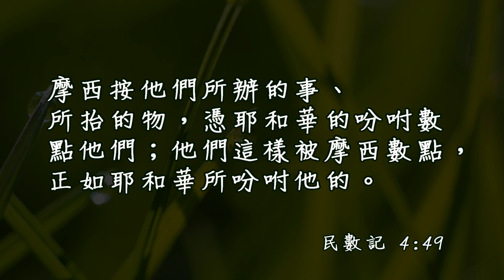20180816泉源甘露│民數記第四章│倪靜萍姊妹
摩西按他們所辦的事、所擡的物，憑耶和華的吩咐數點他們；他們這樣被摩西數點，正如耶和華所吩咐他的。民數記4:49